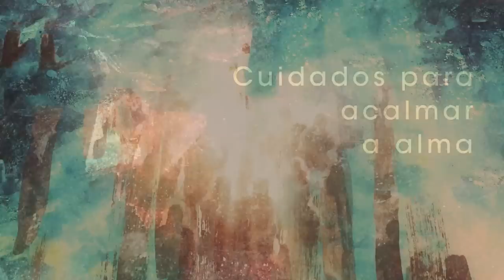Homilia Diária - Terça Feira 19ª Semana do Tempo Comum.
Mesmo diante de obstáculos que parecem insuperáveis, o todo-poderoso  se põe ativamente do nosso lado; O Senhor teu Deus é Ele mesmo teu guia, e não te deixará e nem  te abandonará.